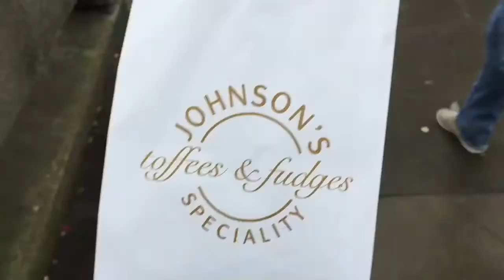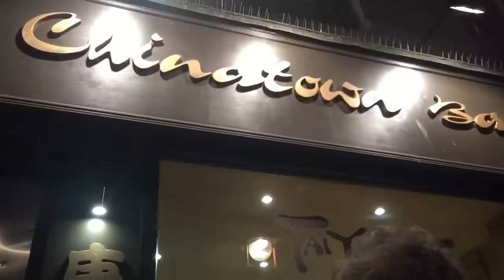STANDING WITH SHARKS | London vlog #2